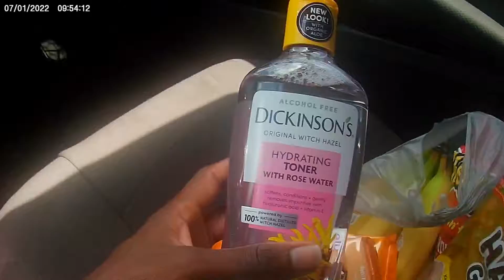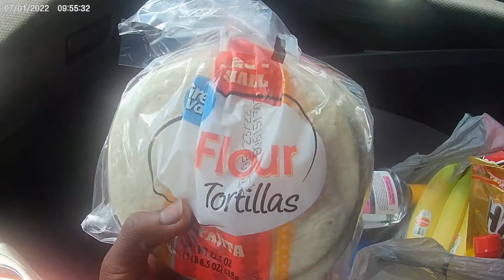DAY IN THE LIFE OF A STRUGGLING YOUTUBER: EP.1(4th Of July Edition)🔥